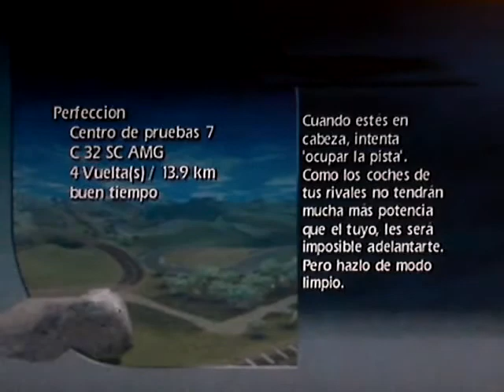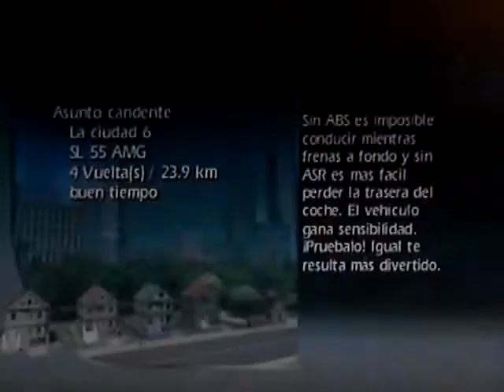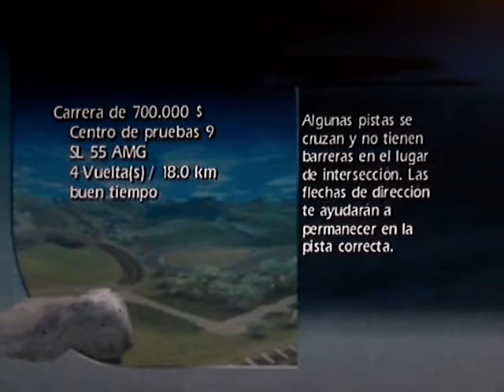[LP013] World Racing - Misiones 18 a 21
World Racing es un juego donde tomamos el papel de un piloto probar de Mercedes-Benz intentando transformarse en el mejor de los probadores de la marca alemana.
4 misiones más, en este caso 3 son con vehículos AMG (C 32SC AMG y SL 55 AMG) y una de ellas es con el clásico 280SL Pagoda. Sorprendentemente pocos problemas pero todas tuvieron bonitos momentos ya sea por derrapes o adelantamientos.

¿Qué voy a hacer en el juego?
· Completar todas las misiones
· Conseguir el máximo status
· Jugar, que no obligatoriamente ganar, todos los campeonatos standard mínimo